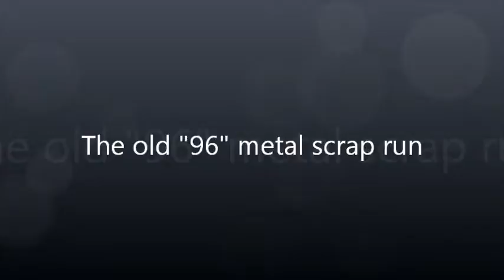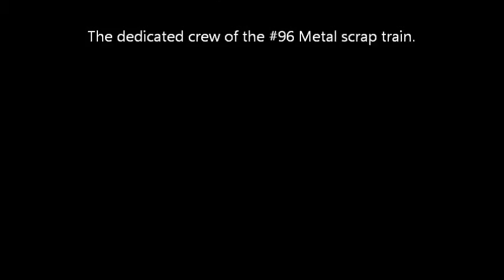Old 96 Trash.wmv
This is a local NS that hauls what i am thinking is trash scrap metal. I see this smae local all the time. It seemed a little strange though, using a couple of engines to haul this.